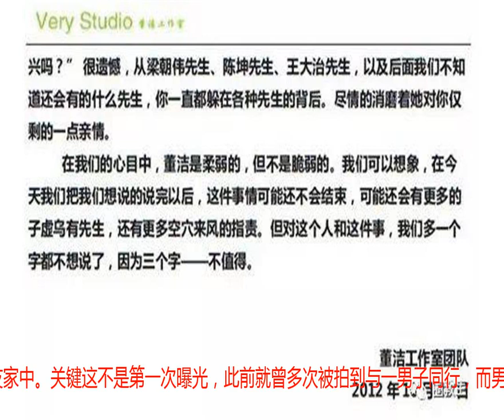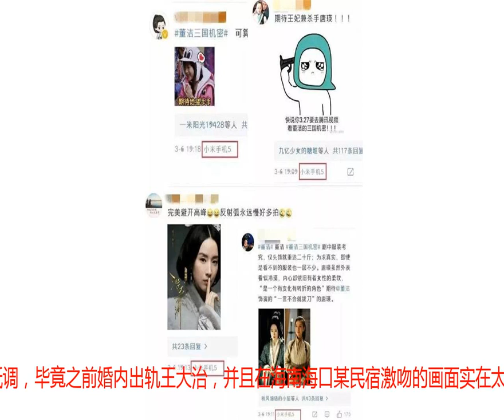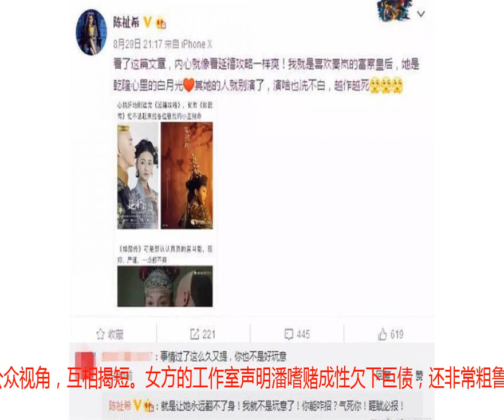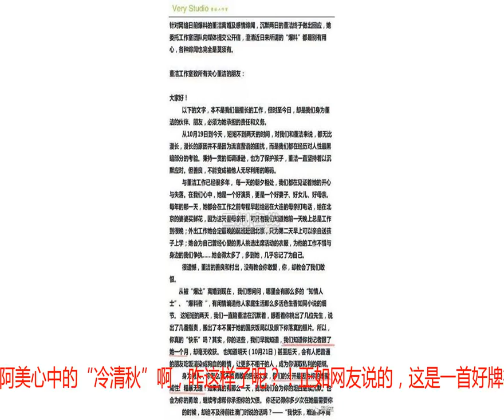新恋情瞒不住了，被拍到同居？还雇了专业团队来洗白？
董洁新恋情曝光！媒体更是拍到她已与新男友同居了。当天董小姐身穿白色T恤和蓝色运动裤还戴着一顶棒球帽，与助理一起回到男友家中。关键这不是第一次曝光，此前就曾多次被拍到与一男子同行，而男友几乎每次都是出来迎接。事发当天董洁现身机场也被记者拍到了，细心的抖腿网友发现这身衣服和当天前往男友家中的衣服一毛一样！这就说明，下了飞机就直奔男友家。而照片出现的中年男子，高个子、寸头、黑边眼镜，和之前被拍到的正是同一人，看来二人交往时间确实不短了，也有网友爆料这是位浙江的富商，不过看他搬东西的样子，倒是还挺接地气啊……今年5月份就已经有网友爆料过，在外面吃饭时，看见董洁带着儿子和一名男子一起吃饭，行为举止还比较亲密。随后媒体试图联系董洁身边工作人员，但是对方却表示“不回应”，那这种不澄清不否认的态度是不是默认了呢？ 也有网友猜测可能因为之前的形象坍塌太严重，所以这次选择了低调，毕竟之前婚内出轨王大治，并且在海南海口某民宿激吻的画面实在太美……视频画面显示，董洁背对镜头正在打电话，而王大治走到她身边，亲吻她并且手很不老实的放在了她的臀部……视频曝光后，二人并未出面澄清。双方当事人均缄口不言，更让人觉得恶心